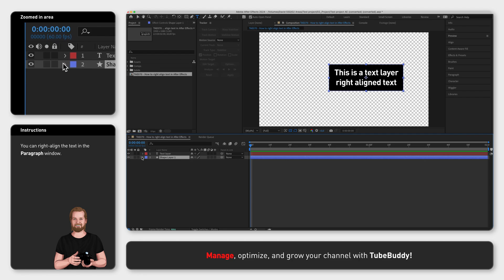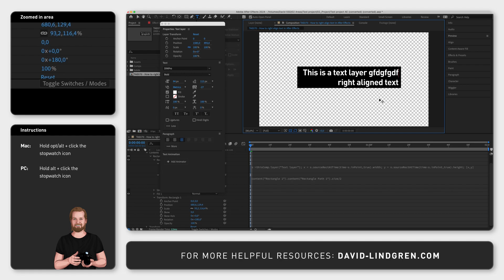How to right align text in After Effects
How do you right-align a text with a background in Adobe After Effects so that the background grows to the left when you add more text?
That’s what I will show you in this tutorial.

First, we have a composition with two layers. A text layer at the top (with right aligned text) and a shape layer underneath.

Now open the Shape Layer, go to Contents, Rectangle 1 and open Rectangle Path.
Here, you want to add 2 expressions.

Hold down “option” or “alt” while clicking the stopwatch next to "Size".
Copy and paste the "Size-expression" from the video description below into this text field.

(Replace the text that is already in there.)

EXPRESSION 1️⃣:

s =thisComp.layer("Example123"); x = s.sourceRectAtTime(time-s.inPoint,true).width; y = s.sourceRectAtTime(time-s.inPoint,true).height; [x,y]

Make sure to change the example text to the EXACT name of your text layer.

(Notice that this is case sensitive, so use uppercase and lowercase letters accordingly.)

Now hold down “option” or “alt” again and click the stopwatch next to “Position”. Copy and paste the “Position-expression” from the video description into this field.

EXPRESSION 2️⃣:

content("Rectangle 1").content("Rectangle Path 1").size/2

Now, go down to transform and set the rotation to 180.

and finally, adjust the shape layers position and size to the text and now when you change the length of any of the rows of text, the background will adapt to it.

But if add or remove rows, you need to reposition the background.